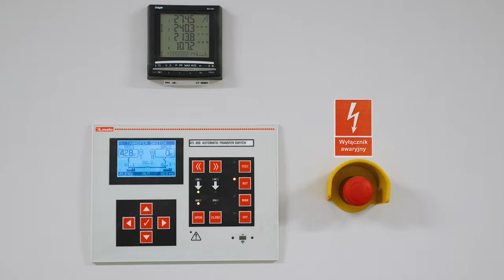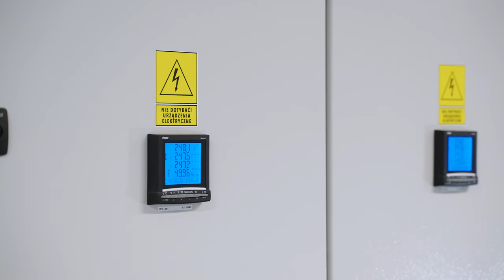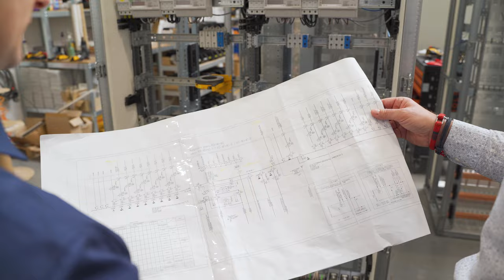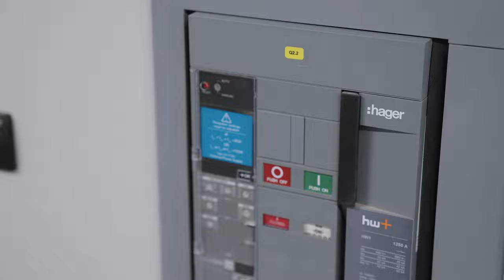Rozdział energii w Szpitalu Klinicznym w Poznaniu - system unimes H oraz univers N i N HC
Elastyczność, jakość i współpraca, na każdym etapie realizacji, to tylko niektóre cechy firmy Hager, dzięki którym klienci darzą nas zaufaniem. Jedynym z zrealizowanych przez nas projektów jest Centralny Zintegrowany Szpital Kliniczny Uniwersytetu Medycznego w Poznaniu, w którym bezpieczny i niezawodny rozdział energii jest kluczem do prawidłowego funkcjonowania obiektu.

Film przedstawia wielkość oraz zakres projektu, jakim jest zaopatrzenie dużego obiektu usług publicznych, którym jest szpital, w rozdział energii.
Całość oparta na flagowych systemach rozdziału energii Hager: unimes H oraz univers N i N HC.